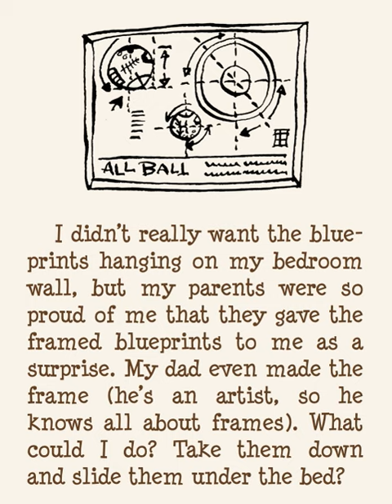🐼預告片 ：天才比利（1）..🐔🐔🐔 按👍 ➕“訂閱”接收最新免費教育資源 🦓🦓🦓